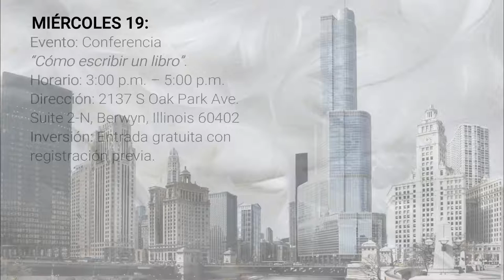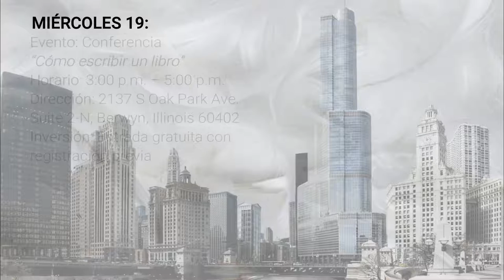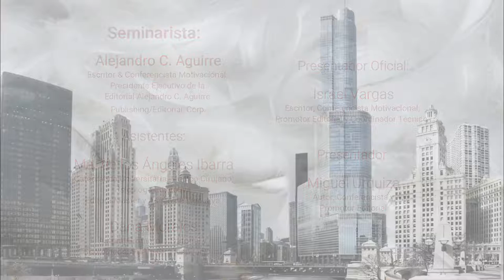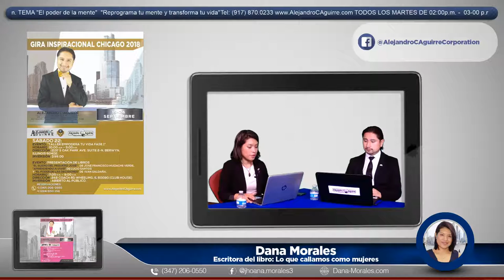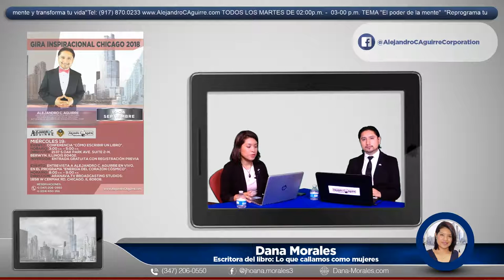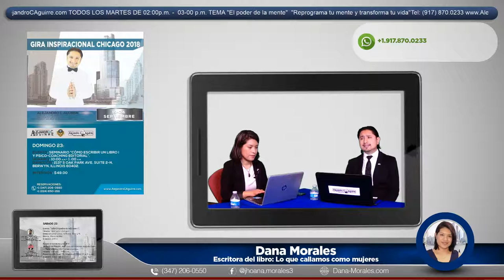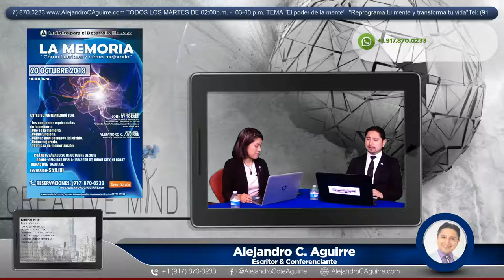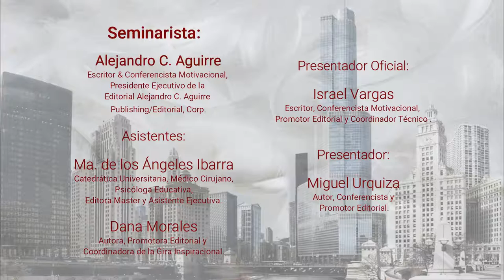EP. 15 EL PODER DE LA MEMORIA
EL PODER DE LA MEMORIA